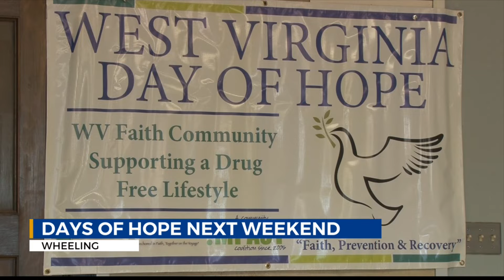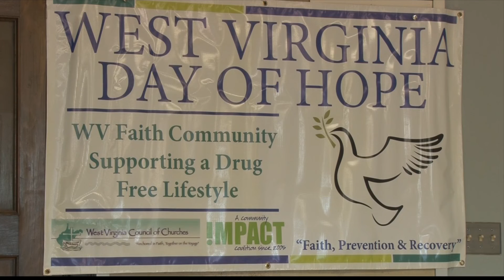Plans unveiled for 8th Annual Days of Hope in Wheeling